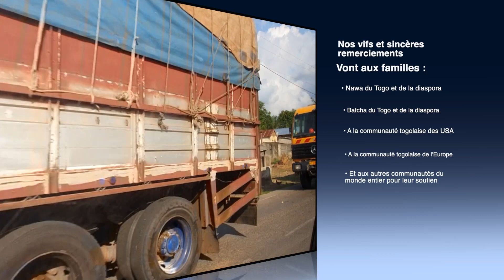1er anniv du décès de sa Maman, AB remercie tous ceux qui l'ont soutenu dans les moments difficiles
Bienvenue sur la chaîne officielle Youtube de Aboudoubaki Boukari. Retrouvez ici tous les programmes (Talk Shows, docummentaires et reportages de AWESOMEAFRICATV) en Replay.

Instangram: @aboudoubakib